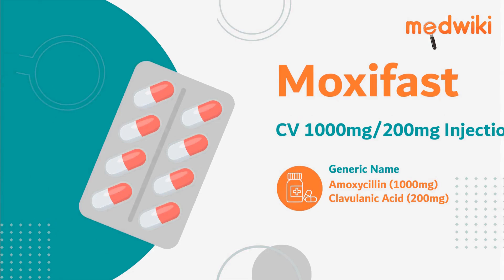Moxifast CV 1000mg/200mg Injection | Uses, Work and How to take.